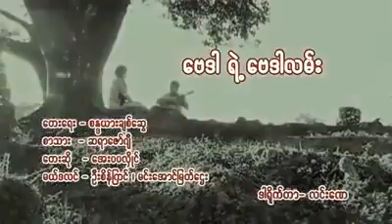ေဗဒါရဲ႕ေဗဒါလမ္း ေရး ဆရာေဇာ္ဂ်ီ၊ ဆို ေအးပပလိႈင္၊ မယ္ဒလင္ မင္းေအာင္ျမတ္ေဌး၊ Low, 480x360p